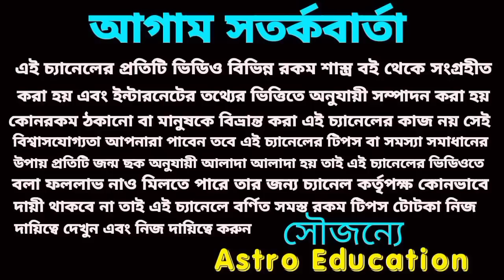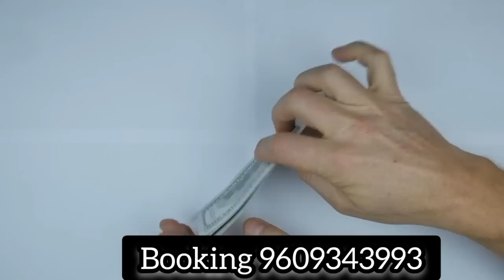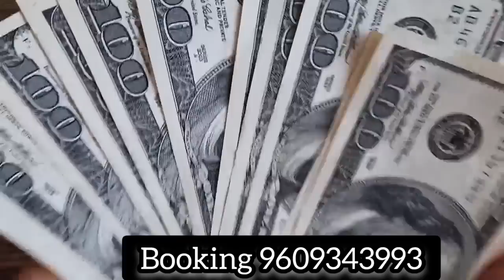8 April 2023 gift for 5 Rashi!